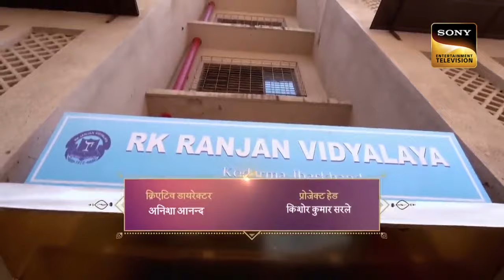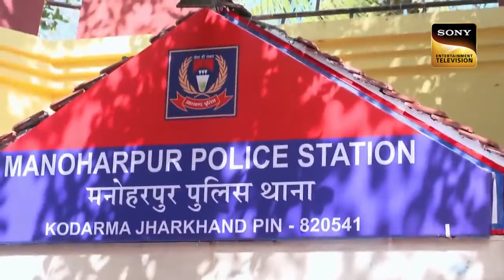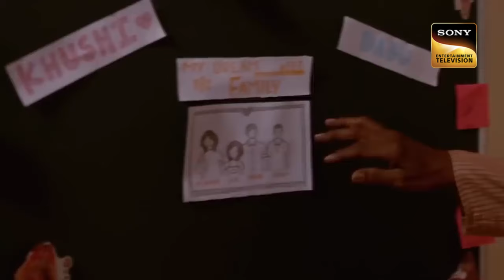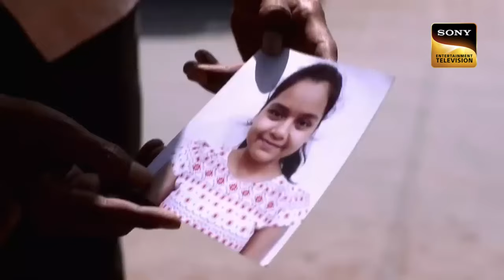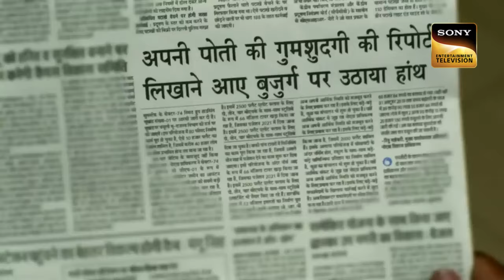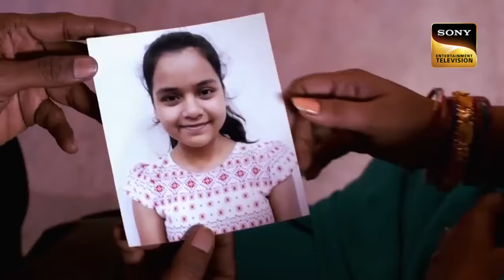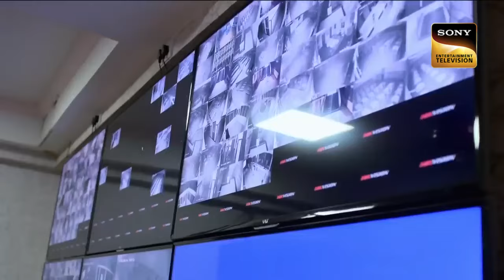System के खिलाफ 8 Months की लड़ाई | Full Episode | Best Of Crime Patrol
Dhanush decides to remarry for the betterment of his daughter, Shweta's future. However, Shweta turns out to be the culprit as she runs away by stealing all of Dhanush's money. Will the police be able to help Dhanush retrieve all his money catch Shweta and bring justice to light? What will happen next? Watch the episode now to learn more.